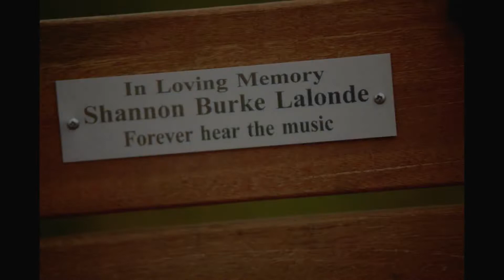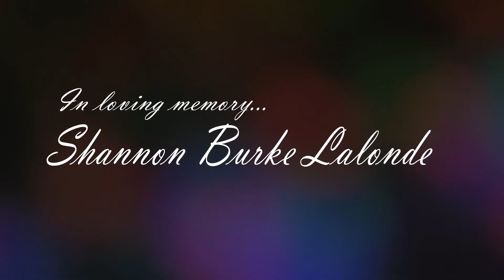Shannon's Memorial - by Tammy Lanham Images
As friends and family gathered to honor Shannon Burke Lalonde...

Captured by Tammy Lanham of Glen Cove, New York.